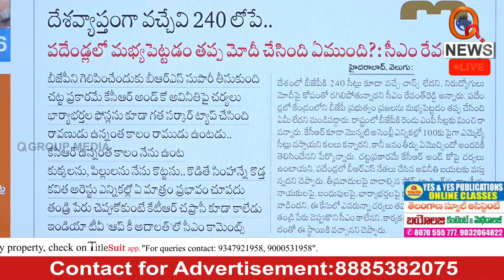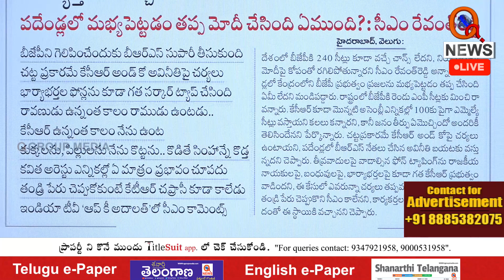తెలంగాణలో బీజేపీకి రెండు సీట్లే | Teenmarmallanna I Shanarthi Telangana e-paper